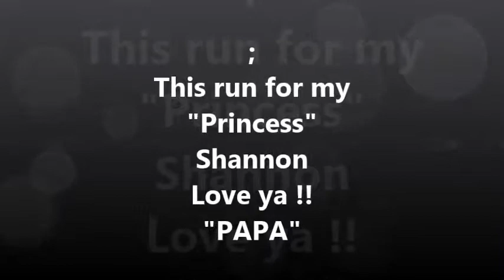For Shannon from PAPA xoxoxo